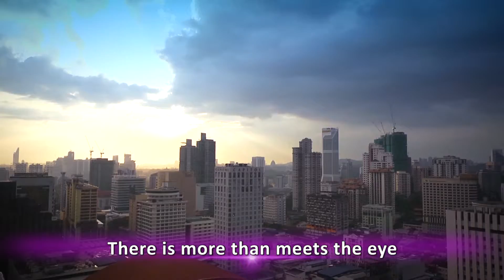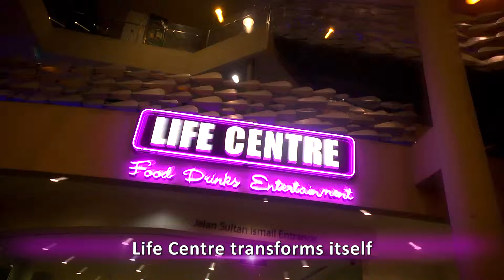Life Centre Corporate Video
Produced and directed by Robert Ong
Another Production of Bertcomm Media @ 2012